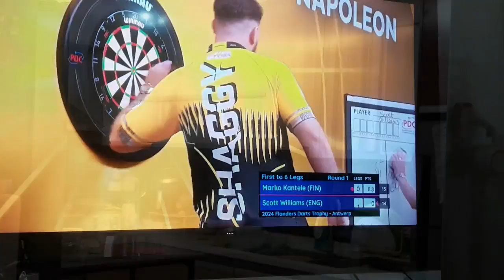Masayang nag kikita ang pamilya pero sa maling pag kakataon!!travel